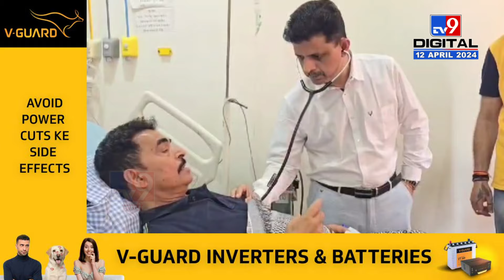Sayaji Shinde | सयाजी शिंदे यांना हृदयाचा त्रास, साताऱ्यातील खासगी रुग्णालयात शस्त्रक्रिया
CREDIT - Political| Samidha Turalkar /Producer| /Editor